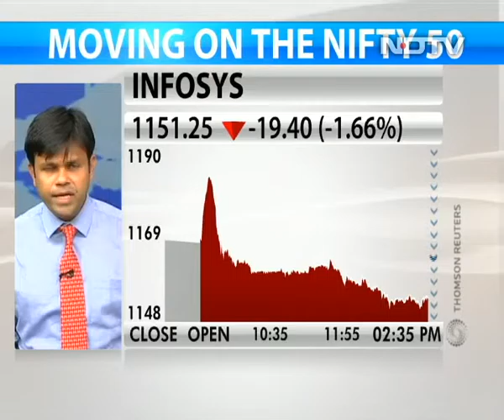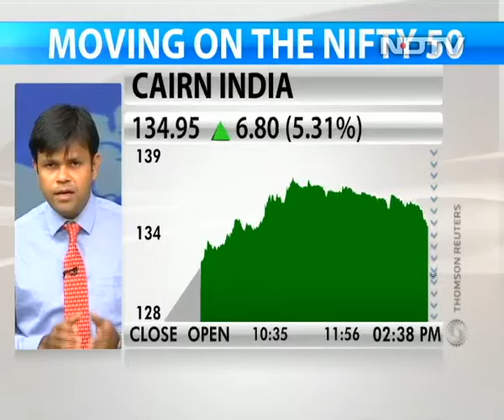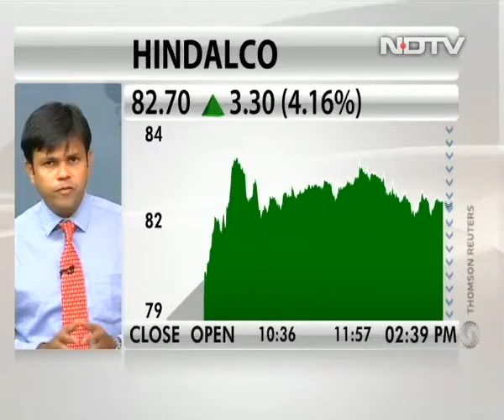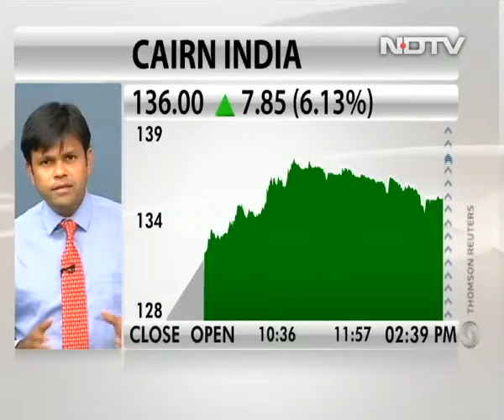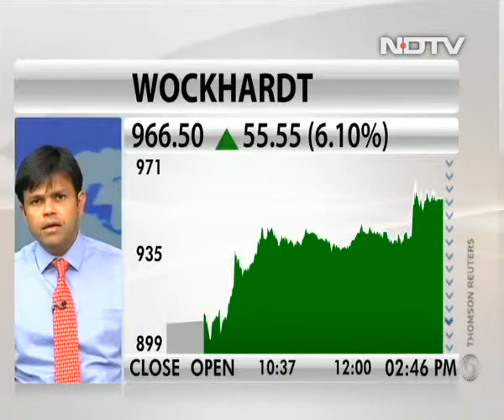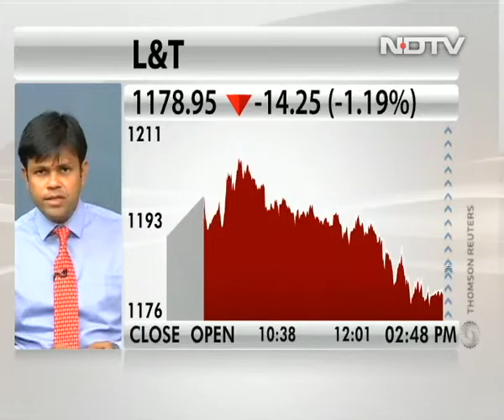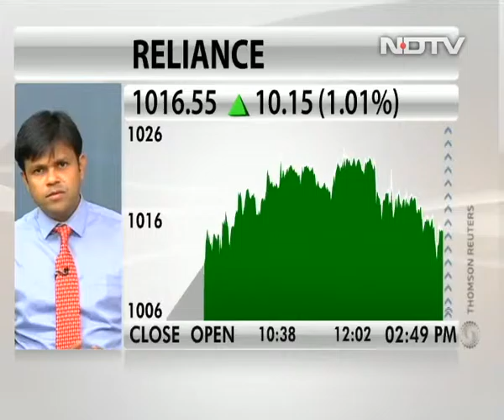Strong support for Nifty at 7,400: Shrikant Chouhan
Shrikant Chouhan, technical analyst at Kotak Securities, says there is no reason to go short in the market. In case of correction, 7,400-7,440 will act as a major support for the Nifty, he adds.